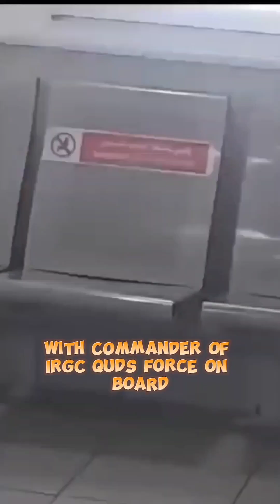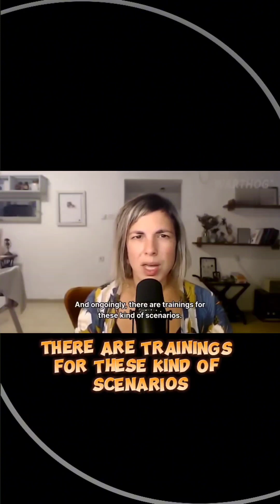Russians are caught in attack on Israeli base with Hamas !! How could it happend says eks IDF